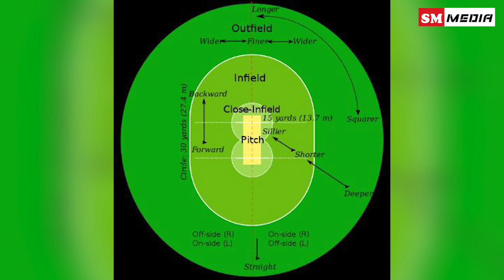Dead ball controversy explained: Virat Kohli को बोल्ड होने पर मिले 3 रन, क्या कहता है ICC का नियम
Ask your question instagram and facebook